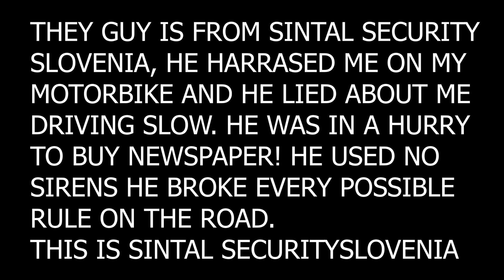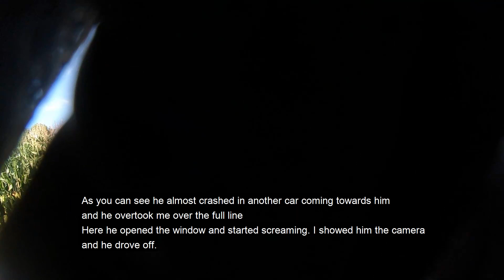Sintal Slovenian Security van harasses Harley Davidson Biker. He broke ever possible rule!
This heavily tattoed dude is working in Slovenia, has bad tattoos on his arms (hearts, naked lady, just ), and carries a gun. I guess Sintal employs people who drive like they are insane, keep no driving distance, speed, cross full line several times, and harras drivers on the road.

I would not publish this video but it is important to alert others of guys like these. He used no sirens, he parks where he wants to (in front of a gas station). He was in a hurry to buy a newspaper. A FUCKING NEWSPAPER. If cop would ticket him, he would have to pay a hefty fine for sure.

The incident happened on the 4th of September 2020 between 4 and 5 PM in Slovenske Konjice, Slovenia.
There are only a few guys from Sintal working here, and this is the example of people working as security for companies and carrying a loaded weapon.

This guy has an extremely short fuse, a hot temper, and drives like a maniac. No place for such people on roads, and the worse thing - the guy carries a weapon!!! A freaking loaded gun. BUT I FORGOT WE ARE IN BALKAN. This would not fly in AUSTRIA or other northern countries...only in BALKAN. Sadly Slovenia is a pure BALKAN COUNTRY :(